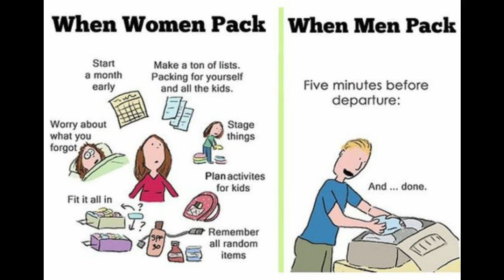1 Minute Truth: Men can be shirtless | Women can't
Why can't men be shirtless in public?  Because the feminists have put it in our heads that we all have to be the same.  It's not disgusting... it's something men can do that women can't!